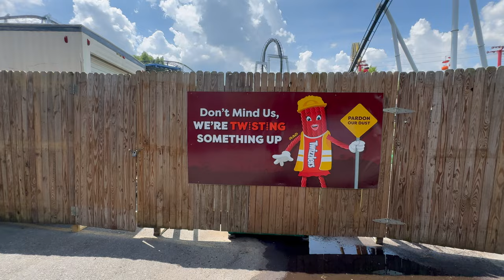HersheyPark New Ride Update Hershey, PA.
A look at the construction at Hersheypark. Some thoughts of a potential second ride. Park Updates